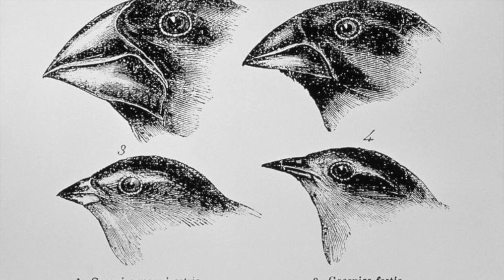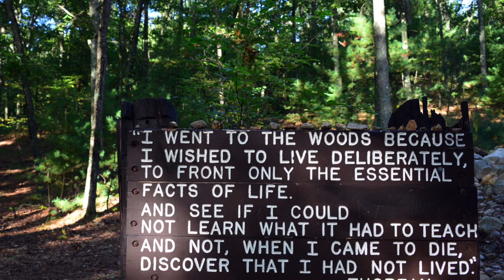ENGLISH CLUB TV: Dr. Mitchell Discusses Charles Darwin and Transcendentalism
[This episode was originally filmed on April 3, 2017]

In this episode, English Club TV interviews Dr. Jon Mitchell about his travel experience, Charles Darwin, and the transcendentalist movement.

Did you know Dr. Mitchell met the king of Sweden? Would Dr. Mitchell like to move to Walden Pond? Why was Charles Darwin so great?